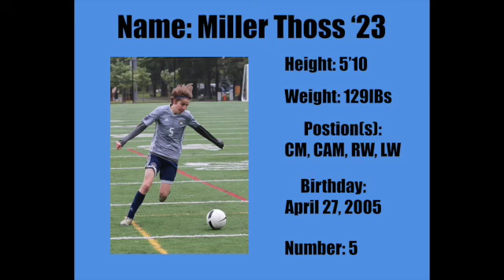Miller Thoss Highlights